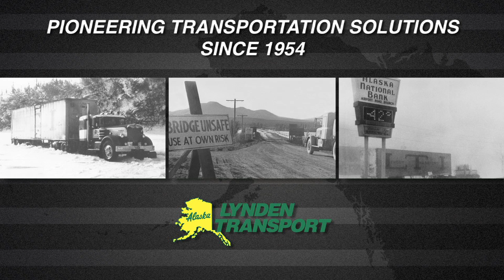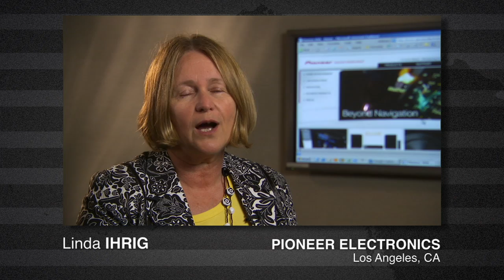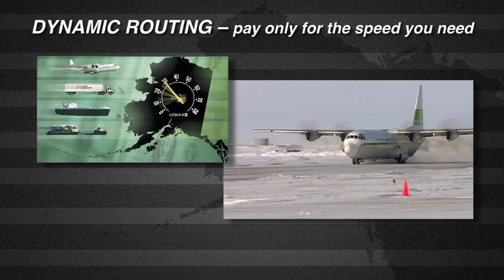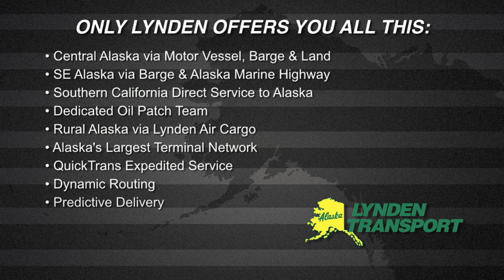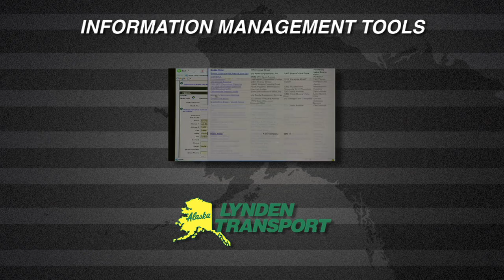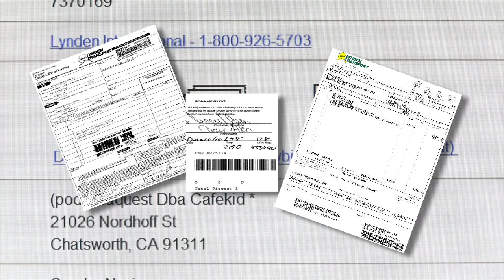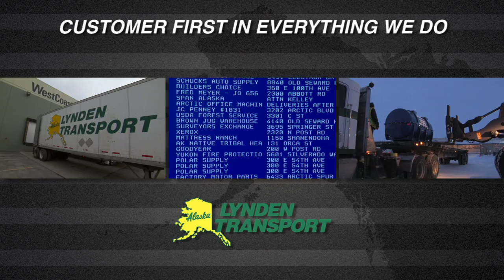Lynden Transport (Full Video) - Trucking to and from Alaska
Lynden Transport is the trusted leader for shipping freight to Alaska. Our network of service centers is the largest in Alaska and provides extensive coverage with integrated truck, marine and air services. We provide reliable freight delivery unequaled in Alaska.